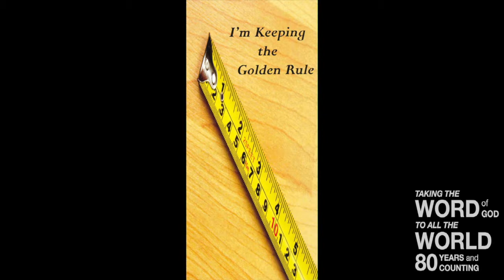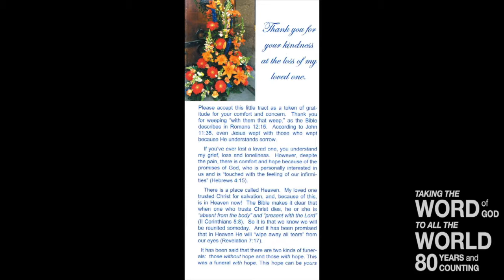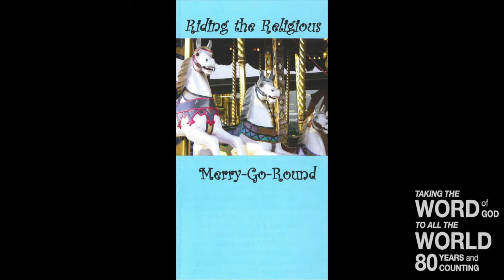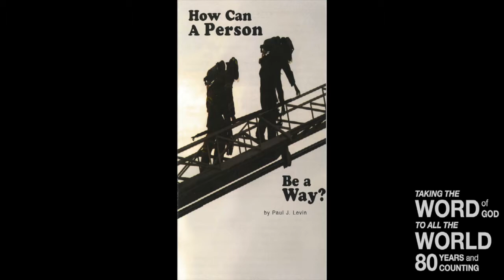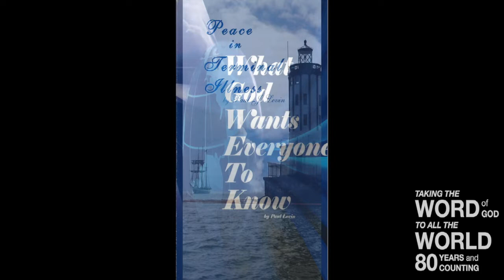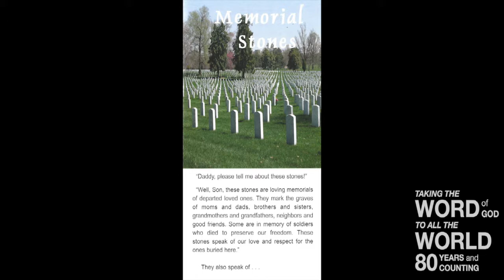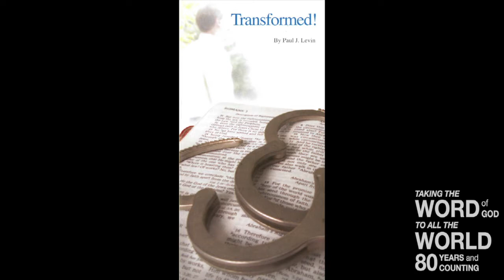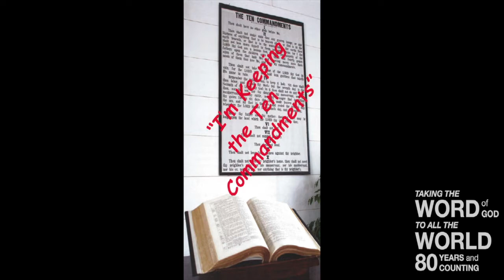Lessons On Living (IV) (Leviticus 24:17-23)